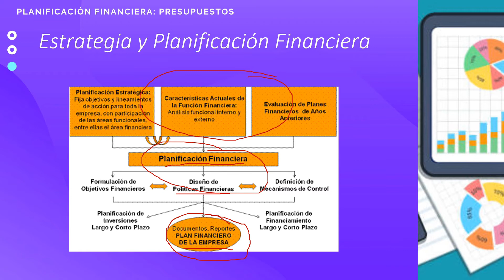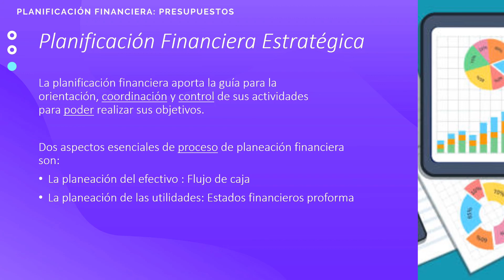Planificación Financiera Estratégica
Te gustaría aprender a proyectar estados financieros, elaborar presupuestos flexibles y evaluar el desempeño de tu organización con análisis de variaciones, esto es precisamente lo que aprenderás en este curso de Planificación Financiera. Soy Carlos Martínez, tengo una Maestría en Finanzas de la Universidad Centroamericana, un MBA de INCAE y un Ph.D. en Management de la Universidad de Saint Gallen en Suiza. He presentado mi investigación en algunas de las más prestigiosas conferencias y coloquios doctorales sostenidos en la Universidad de Tel Aviv, el Politécnico de Milán, la Universidad de Halmstad en Suecia y el MIT. Además, soy coautor de más de 25 casos de enseñanza algunos de ellos incluídos en las bases de casos de universidades relevantes como Harvard y Michigan.

Este es un curso muy completo que incluyen presentaciones teóricas, tutoriales en Excel, cuestionarios y tareas. El curso tiene un enfoque práctico basado en el método de aprender haciendo. Comenzaremos el curso con una sección opcional introductoria a la contabilidad en la que repasaremos los estados financieros básicos. Luego, presentaremos una introducción teórica a la planificación financiera, su relación con la estrategia de la empresa y los componentes del presupuesto maestro. A partir de aquí, utilizaremos un caso de enseñanza para ilustrar la construcción de los estados financieros presupuestados desde cero. En la cuarta sección del curso, utilizaremos un segundo caso de enseñanza para aprender a elaborar presupuestos flexibles que nos resultarán de mucha utilidad para evaluar el desempeño financiero de una organización con base a diferentes niveles de actividad. Finalmente, cerraremos el curso aprendiendo análisis de variaciones a partir de los presupuestos flexibles.

Los estudiantes ideales son universitarios y profesionales con diversos backgrounds que estén interesados en fortalecer sus habilidades financieras y contables para aportar valor en las áreas de planificación y control financiero ya sea en las organizaciones para las que trabajan o mejor aún en sus propios emprendimientos. El único prerrequisito es un conocimiento básico de los estados financieros y hojas de cálculo

Te invito a revises la información del curso, veas algunas de las clases gratuitas y te inscribas. ¡Nos vemos en la primera clase!